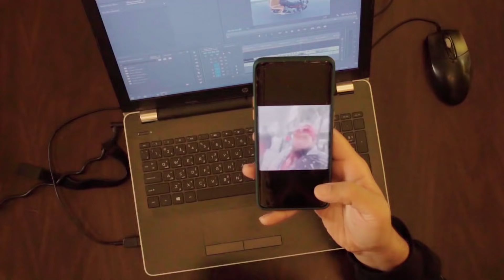Snow Day Get Away! | Travel | With Jazzy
So me and Rida went on a small trip to Murree in January and vlogged our whole journey. If you didn't get a chance to watch this video on Instagram you can watch it here!